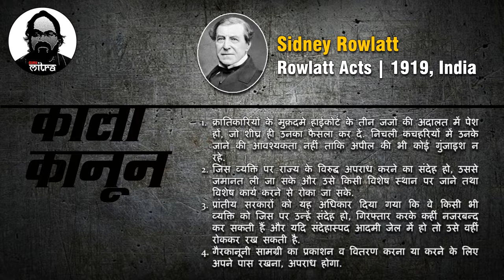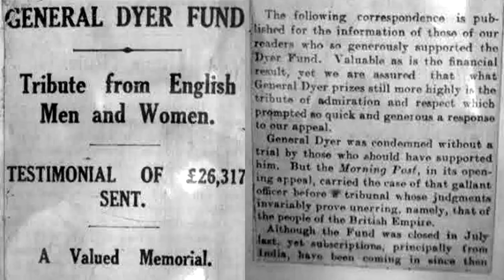वचनबद्धता एक अभिशाप। (Vachanbaddta ek abhishap)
Namaskar Dosto, This is Amit from Guru Mitra Channel. I think there is something around me that need to be change. I will try my level best & you can also help me. I will make life related videos  in future. Modi, Dhara 370